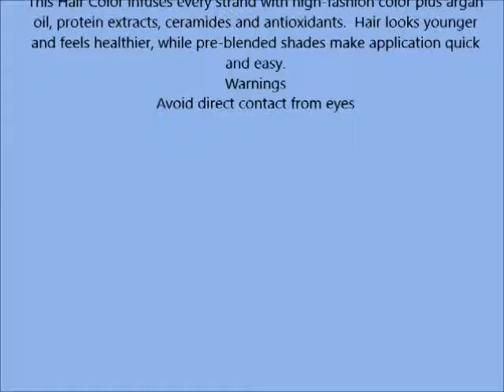Redken Chromatics Beyond Cover Hair Color, Brown and Copper 5Bc 2 oz